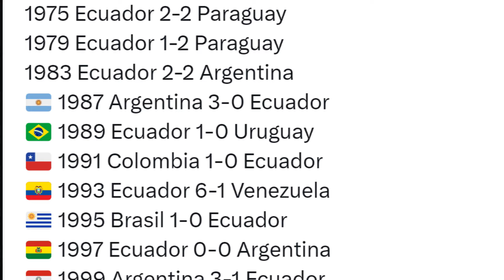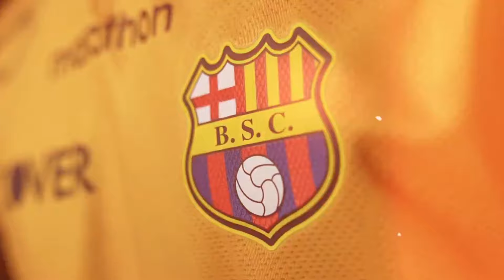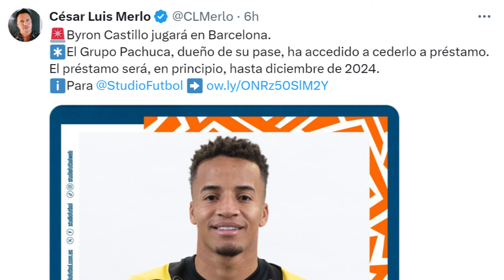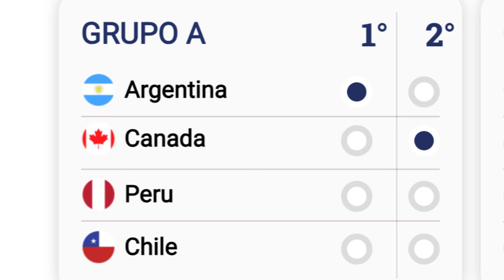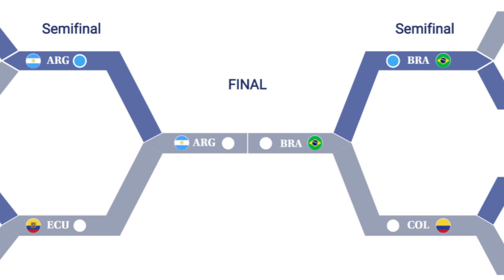LO PREDIJÓ LA IA! ECUADOR SERÁ FINALISTA COPA AMÉRICA? EL CHATGPT REVELA HASTA DONDE LLEGARÁ ECUADOR